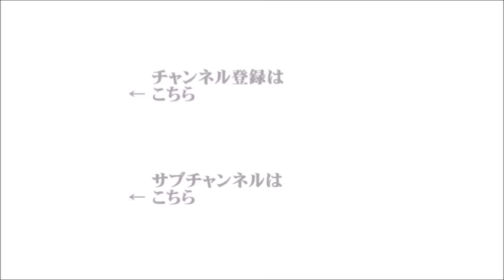【辛坊治郎】2024年8月28日 ズーム そこまで言うか！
●ズームＯＮ①
 『自民党総裁選、麻生派が河野太郎候補の一本化を見送る』
（電話ゲスト：政治ジャーナリスト　田﨑史郎）
●ズームＯＮ②
 『米大統領選のテレビ討論会、トランプ氏は欠席示唆から一転参加表明』